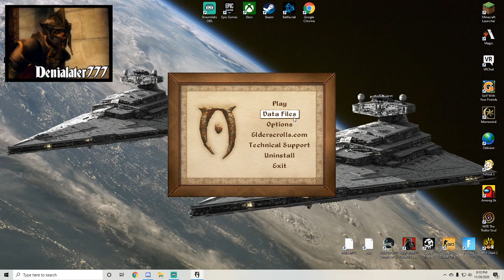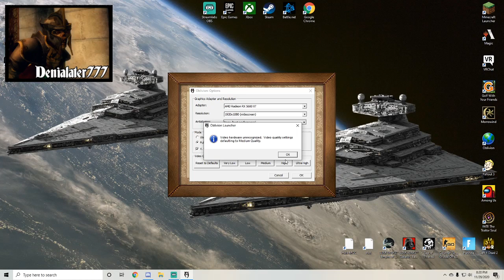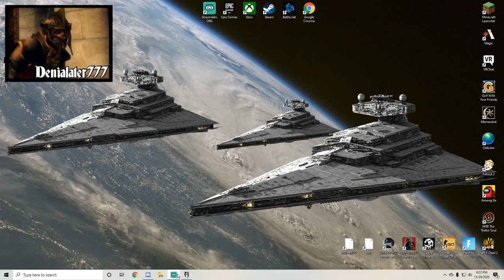Oblivion: Pt.1 Oblivion! Follow on Twitch!